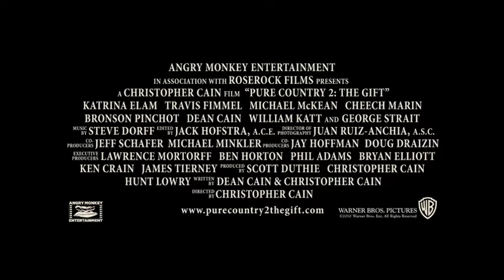Purecountry 2 The Gift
Warner Bros.Pictures Presents~ Suddenly thrust into the bright lights and big stages of country music stardom, Bobbie loses not just her way but her angelic gift of song. Follow singing sensation Katrina Elam as she rights the wrongs in her past and finds her voice once again with the help of country music sensation George Strait.

Director: Christopher Cain
Writer: Christopher Cain
Studio: Warner Bros Pictures
Cast: Katrina Elam, George Strait, Travis Finnel